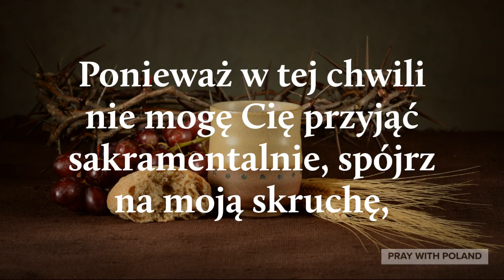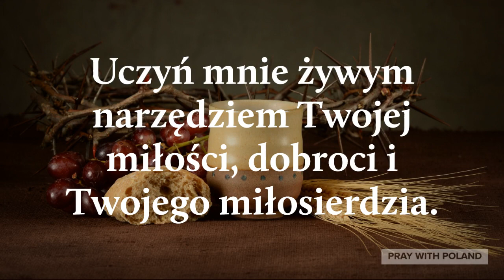Modlitwa Komunia Duchowa (Bez Muzyki)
Created By: Pray With Poland
Voice By: Pray With Poland
Created Using: Adobe, PrimerPro, AdobeExpress